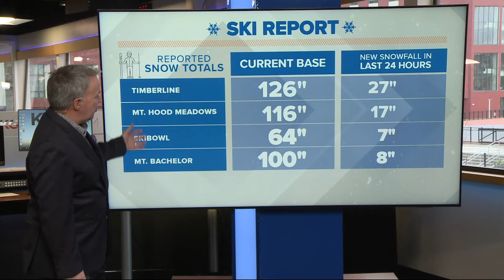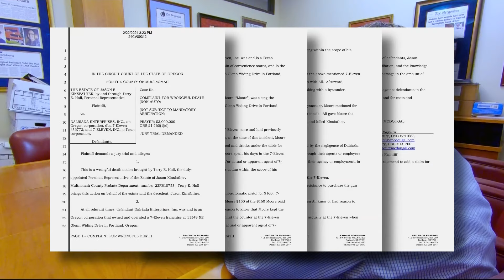KGW Top Stories: Noon, Tuesday, Feb. 27, 2024